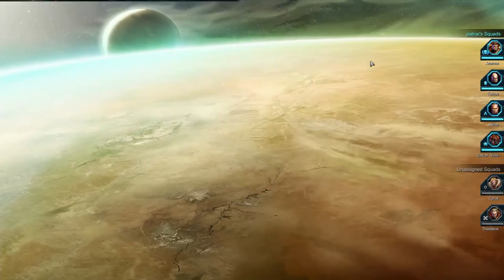Warhammer 40k: Dawn of War 2 part 24 ~ Hive Tyrant, Carnifax